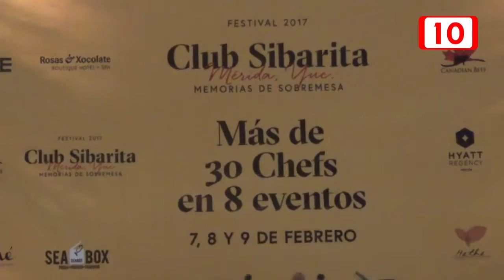81129 Festival Gastronómico en Mérida